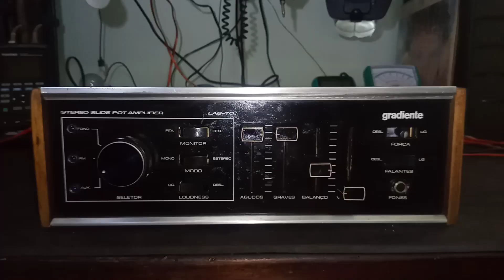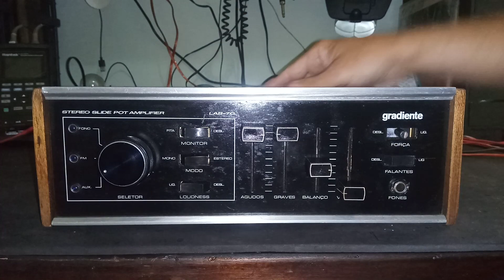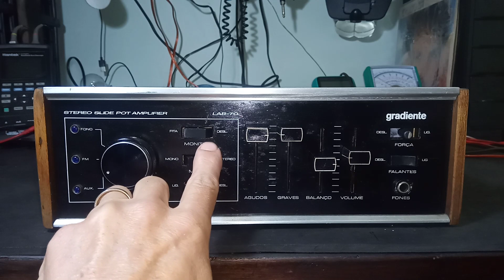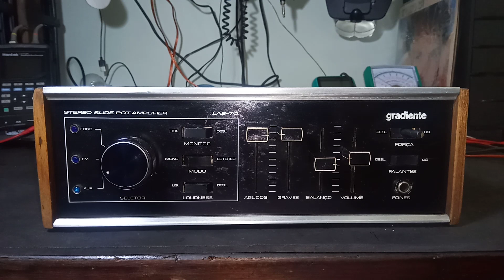LAB 70 Gradiente Amplificador 1973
100% Funcionando.

LAB-70 Stereo Slide Pot Amplifier

Potência de saída por canal

18W RMS (8 Ohms)

20W RMS (4 Ohms)

26,5W IHF (8 Ohms)

35W IHF (4 Ohms)

Impedância de saída

4 a 16 Ohms

Resposta de Freqüência

18Hz - 35kHz (-3dB)

18Hz - 35kHz (-3dB) "Faixa de Potência"

Distorção Harmônica Total (THD)

0,3% (8 Ohms, pot. máx.)

Distorção por intermodulação (IMD)

0,4% (8 Ohms, pot. máx.)

Fator de Amortecimento (Damping)

20 (8 Ohms)

Relação Sinal/Ruído

60dB Phono

60dB Line / 67dB Monitor

Sensibilidade e Impedância

3,5mV / 47 k Ohms (Phono Magnético)

180mV / 100 k Ohms (Phono Cerâmico)

160mV / 100 k Ohms (Line)

Controle de tonalidade

+/-10dB a 100Hz (Graves)

+/-10dB a 10kHz (Agudos)

Loudness

+6dB a 100Hz, +6dB a 10kHz

Alimentação

110/220V (50/60Hz)

Consumo

10W (sem sinal)

65W (máx. sinal)

Dimensões

310 x 104 x 280 mm (LxAxP)

Peso: 4,6Kg

Ano

1973

Vintages & Retrôs

COMPRAS /VENDAS

Todas as Mercadorias estão com seus valores , descritiva, fotos e vídeos na Página Comercial do Face em: MAIS / FOTOS / ALBUNS / APARELHOS DISPONIVEIS, Caixas Acústicas, Acessórios, Objetos Vintages, etc... *Nas descritivas há sempre o LINK para o MERCADO LIVRE / Link para o YOUTUBE.

E Se você curte estes “velhos” aparelhos de som e outras “velharias”, seria interessante você ser "seguidor" ou MELHOR ser (FÃ) da Página Comercial no FaceBook da Vintages & Retrôs (É só clicar em CURTIR e depois clicar em SEGUIR), assim receberás AUTOMATICAMENTE no seu celular e computador TUDO que acabo de anunciar. Segue LINK da Página Comercial no FACE:

E ou também ser (SEGUIDOR) do meu CANAL no YOUTUBE (Clicar no Escrito Vermelho INSCREVER-SE), e depois clicar no íconezinho de (SINO) logo ao lado para receber as notificações das novas postagens. Segue LINK do CANAL: